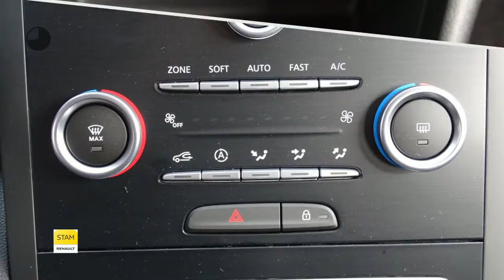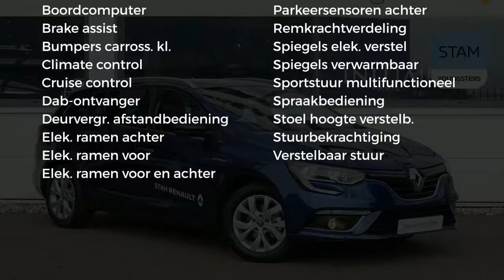Renault Mégane Estate 1.5 dCi 110pk Limited Navig., Climate, Cruise, Lichtm. velg.